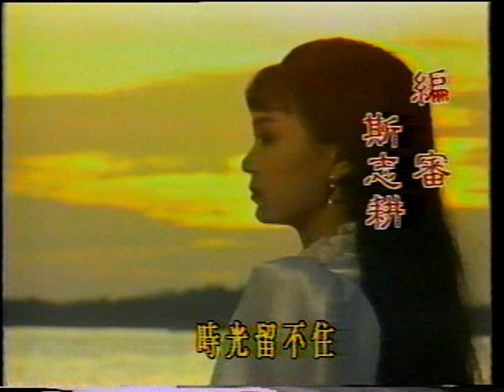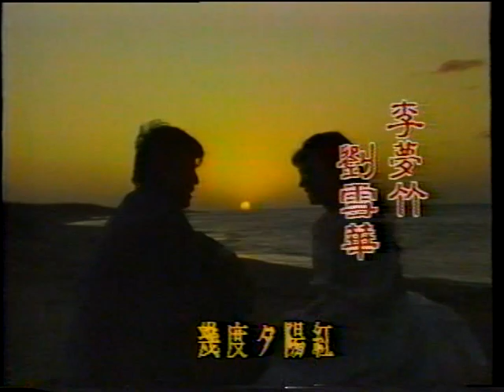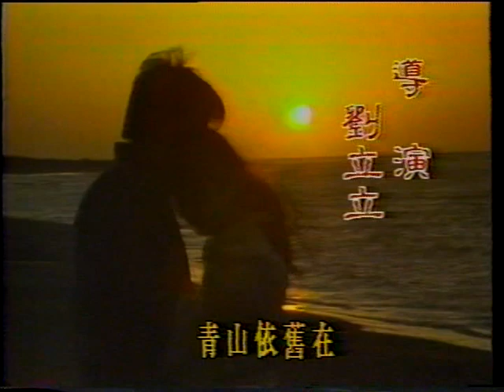1986 華視 幾度夕陽紅 劉雪華 秦漢 勾峰 楊懷民 趙詠馨 李天柱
1986 華視 幾度夕陽紅 劉雪華 秦漢 勾峰 楊懷民 趙詠馨 李天柱 (黃色字幕版本畫質可思考)